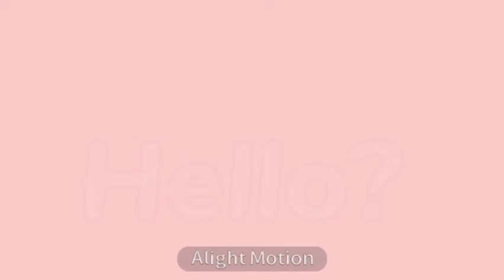BBY MY PHONE || Animation Meme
Cameron finally makes a reappearance